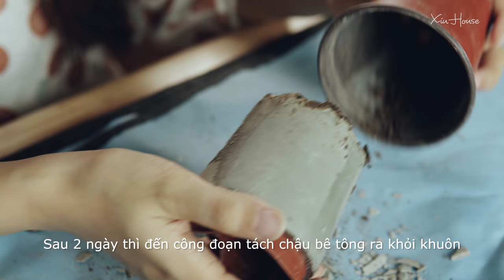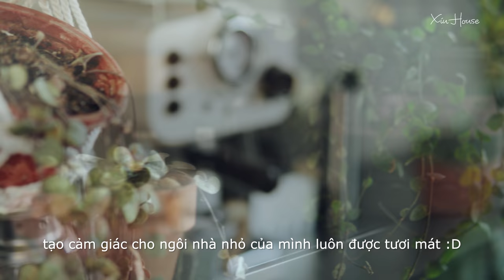#28 How To Reuse Waste Material To Make Plant Pots | DIY Plastic Bottle Recycling, Make Cement Pot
I will use leftover plastic bottles, wood and cement to recycle to make new plant pots
In this video I show you out process for how I make our recycled plastic self watering plastic bottle for any plants, how I make wooden, cement plant pots

[ VIDEO DETAILS ]
Camera: Sony A6300
Lens: 35mm
Picture profile: PP9
Editing Software: Davinci Resolve